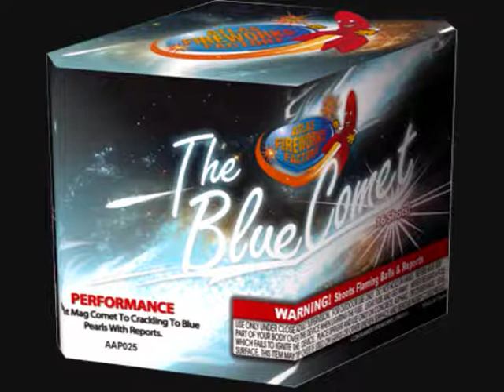The Blue Comet.wmv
16 Shot- Brilliant white spinning mag comets bursting into crackling blue pearls accompanied by reports.